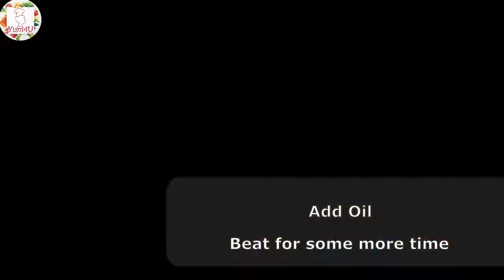Vanilla Sponge Cake | 1 KG Vanilla Base | वनेला स्पंज केक | Simple cake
In today's video, I've showed how you can prepare yummy and fluffy Vanilla Sponge Cake. It can be served as it is or can be used to make a birthday cake.
Ingredients:
- Eggs - 4